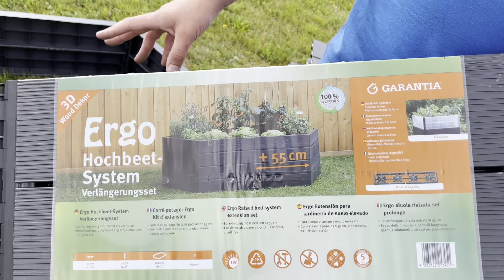Garantia | Wartungsfreies Ergo Hochbeet | erklärt und aufgebaut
Bereit für das Multitalent unter den Hochbeeten? Das Garantia Hochbeet Ergo ermöglicht ein angenehmes Arbeiten bei aufrechter Körperhaltung. Rückenschmerzen sind von gestern!
Sascha zeigt uns hier den Zusammenbau und die Möglichkeiten der Garantia Hochbeete.

Achtung: Ton missraten: Bitte dreht eure Boxen auf laut :)

00:00 Intro
00:30 Werkzeugloser Aufbau
02:19 Lieferumfang
02:56 Verlängerungs-Set
03:20 Baukastenprinzip | Stapeln
03:53 Wartung Hochbeet
04:27 Welche Varianten gibt es?
05:09 Flexible Aufstellmöglichkeiten
6:42 Flora Wassersparsystem erklärt
7:32 Ergebnis (Ja wir haben kein Gemüse genommen)